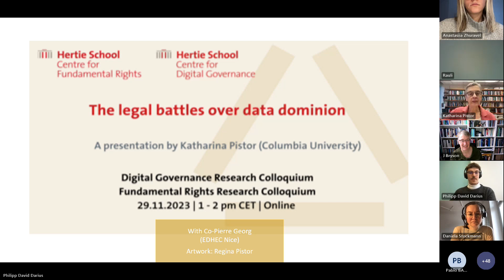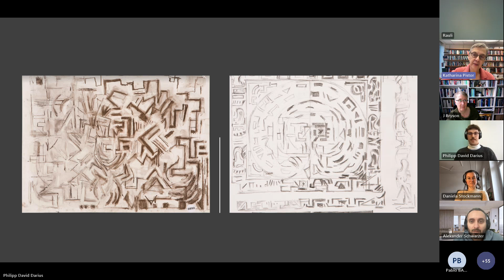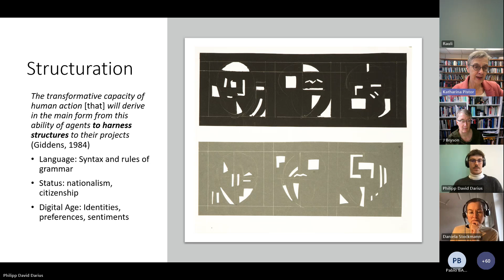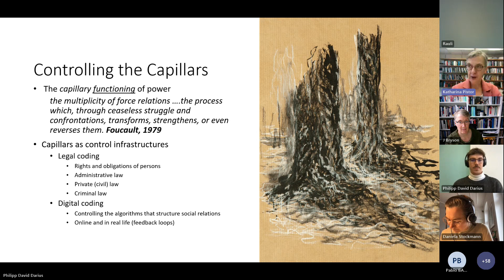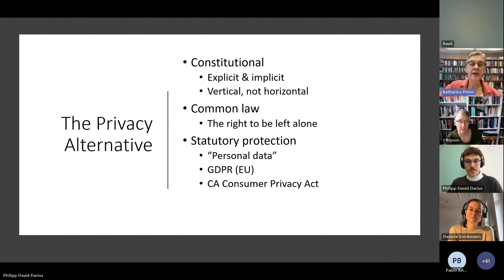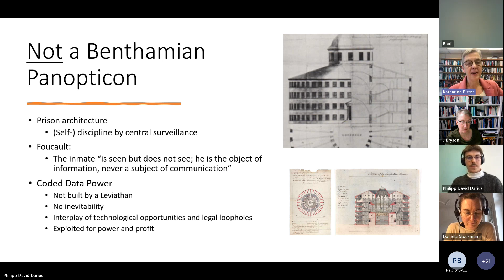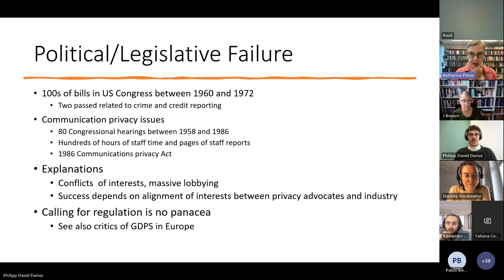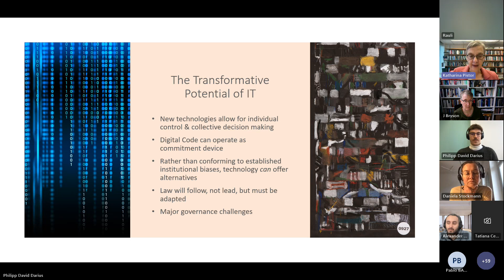Katharina Pistor - The legal battles over data dominion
A presentation by Katharina Pistor (Columbia University) titled "The legal battles over data dominion" This event is part of the Digital Governance Research Colloquium and Fundamental Rights Research Colloquium under the cluster “Fundamental Rights in the Global Political Economy", co-hosted by the Centre for the Digital Governance and Centre for Fundamental Rights.

Today, Big Tech and media companies as well as state security apparatuses wield unprecedented control over data of individuals and their social relations and deeply infiltrate the processes by which meaning is formed. This outcome was not inevitable from a technological or legal standpoint. Without doubt, the value of data as a capital asset and source of control was long underestimated, yet alternatives were on the table and different decisions could have been taken. The (literally) mis-takes made on the legal front include (1) The framing of the legal issue as a problem of individual “privacy”. (2) The failure to account for the social power dimension of data control by public and private agents. (3) The treatment of technology as fixed, not malleable by institutional choice. By recounting these three battle fields, Katharina's paper hopes to inform future choices about data governance.

Katharina Pistor is the Edwin B. Parker Professor of Comparative Law at Columbia Law School and director of the Law School’s Center on Global Legal Transformation. Her work spans comparative law and corporate governance, law and finance, and law and development. She is the co-recipient of the Max Planck Research Award (2012), a member of the Berlin-Brandenburg and the European Academies of Science and a Fellow at the European Corporate Governance Institute. Her most recent book is “The Code of Capital: How the Law Creates Wealth and Inequality” (Princeton UP, 2019).

Follow the Centre for Digital Governance for news, updates and more!